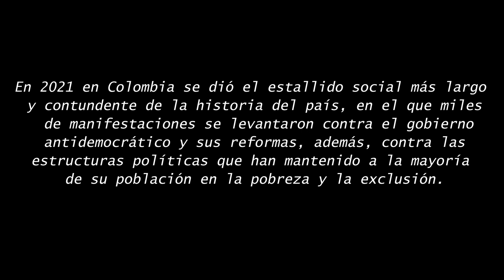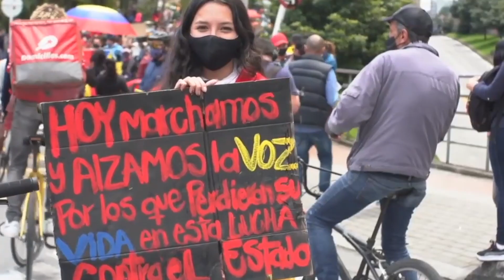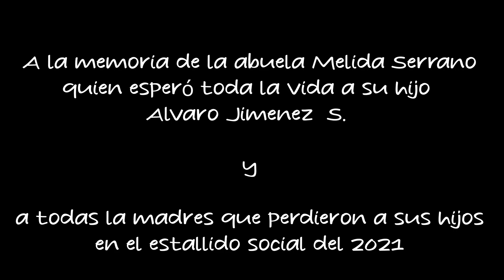Cortometraje "Cena Para los ausentes"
El corto es una producción de El Teatro Vive realizado en el año 2022 bajo la dirección de Luis Eduardo Jiménez Barco.
Escritor: Alexander Sarria
Guion: Leidy juliana Jiménez G - Luis Eduardo Jiménez B.
Locación: Municipio de Vijes -Valle del Cauca- Colombia